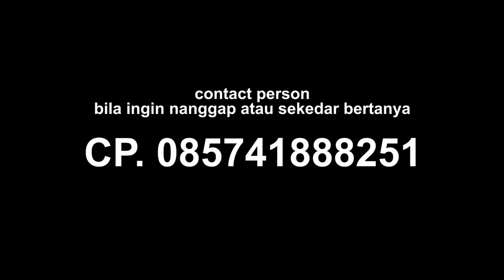CAPLOKAN KELUAR DEMITE MOBAL MOBAL TURANGGA WIRAGA MUDHA FEAT SKS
GEDRUK SKS BERSAMA TURANGGA WIRAGA MUDHA MANGIRAN BANTUL